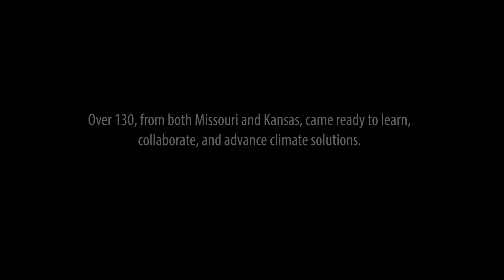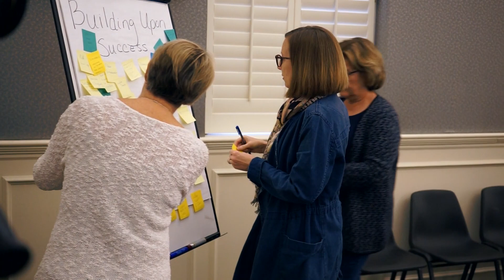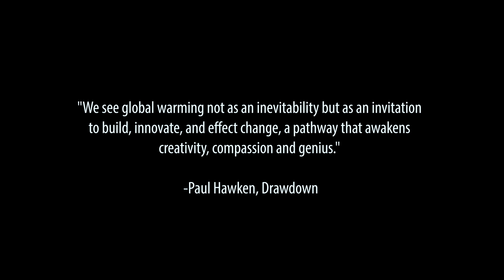Solutions to Reduce Global Warming: Local Government Partnerships and Collaboration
Project Drawdown is the most comprehensive plan ever proposed to reverse global warming. 130 elected officials and community leaders from Kansas and Missouri gathered in December 2018 to look at Project Drawdown's recommendations, analyze the important climate work already underway in the Kansas City Metro area and to establish partnerships needed to continue reversing global warming.